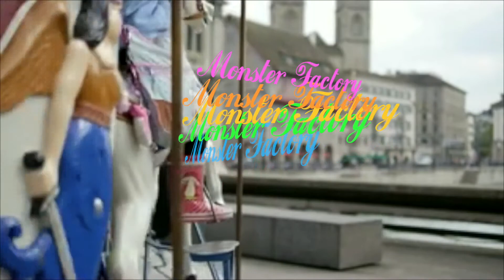World Wars: Side Notes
Some side notes about World War I I couldn't help but point out.